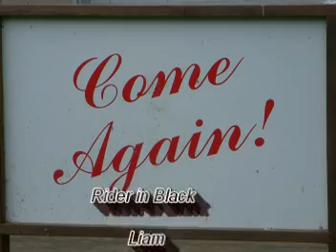Ripstik Tricks and Failures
This is a video of me and Liam doing some basic kind of tricks that we have just learned, and also some failures that has happened while learning these tricks.